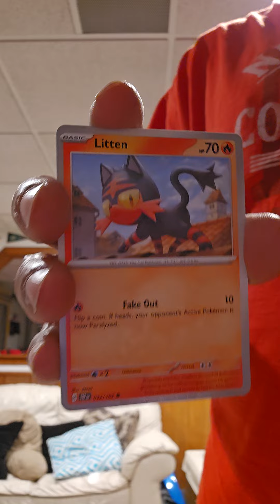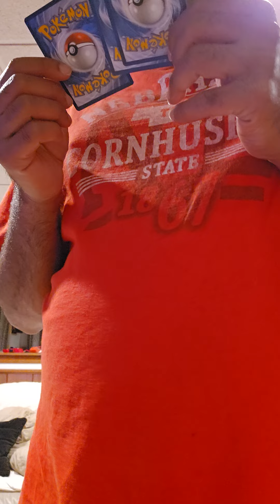scarlet and violet temporal forces pack opening